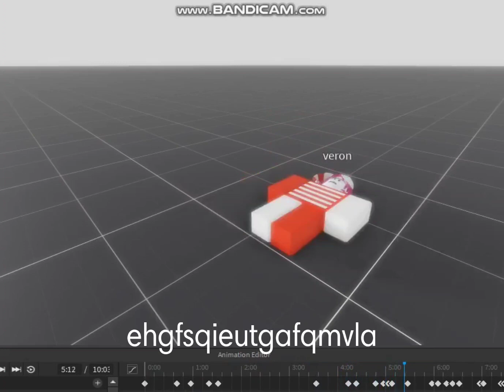ehgfsqieutgafqmvla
aeugh

idk random upload